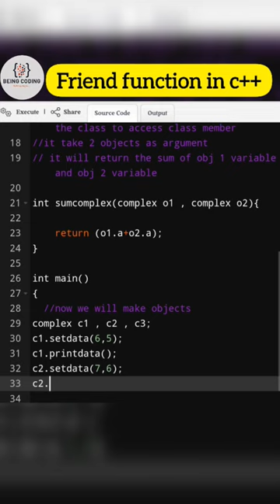FRIEND FUNCTION IN C++ object oriented programming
दोस्तो अगर वीडियो पसंद आए तो लाइक कर दीजिए

Friends in this channel I will show you all about technology (coding , logic building , basic Programs , coding practice ) etc.

So if you are enjoy and interested for more
information all about PROGRAMMING, So don't forget